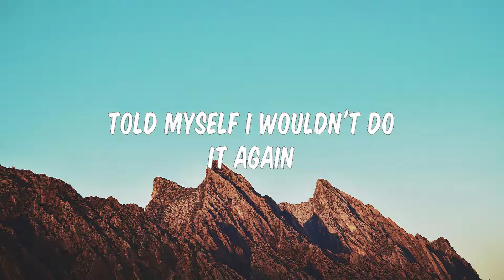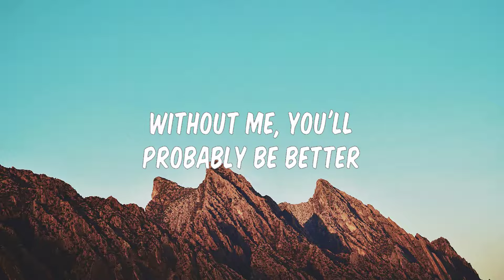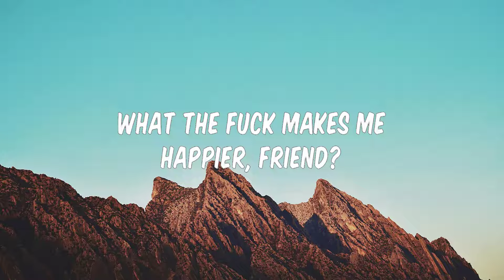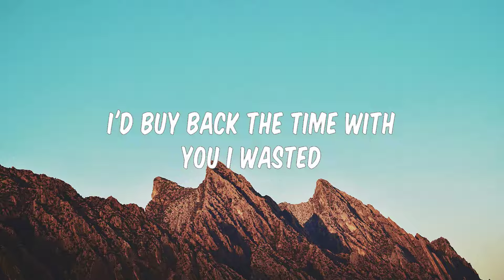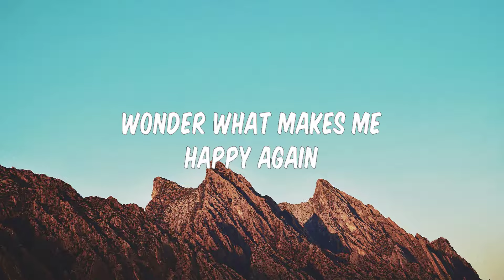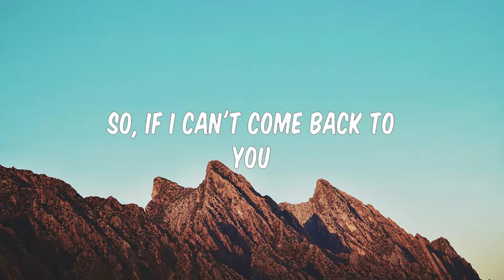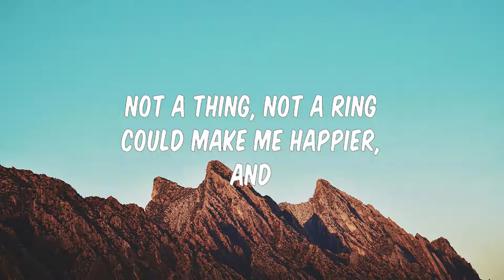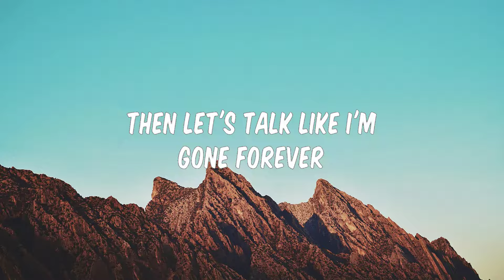mgk & Trippie Redd - struggles (Lyrics)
Lyrics / Lyric Video brought to you